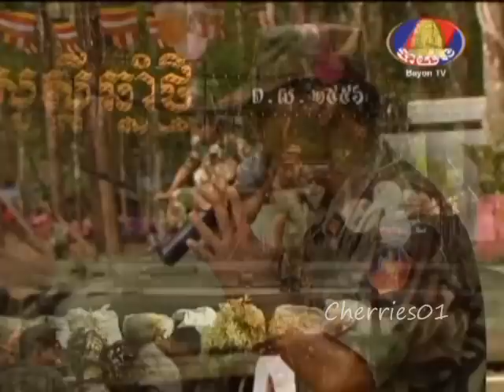Bayon TV - Khmer New Year 2012 (Part 3)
Khmer New Year 2012 at Prasat Tahmorn